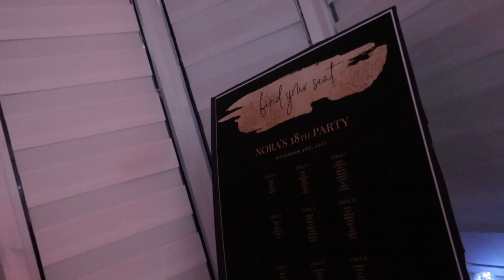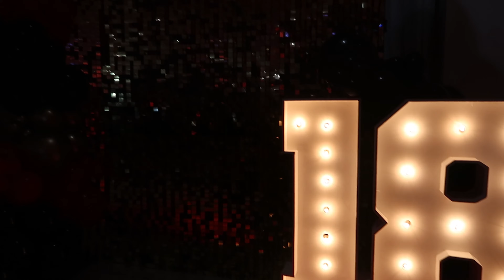my 18th party !! (vlog #30)